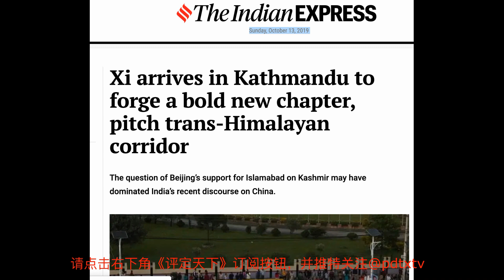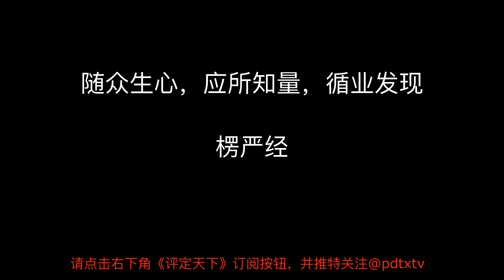习近平班师回朝，中国、印度、尼泊尔明争暗斗继续；一带一路直抵佛陀诞生地，中国意欲何为？要是比文化，印度中国到底谁是小弟？ 《评定天下》试播第二期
习近平班师回朝，中国、印度、尼泊尔明争暗斗继续；一带一路直抵佛陀诞生地，中国意欲何为？要是比文化，印度中国到底谁是小弟？